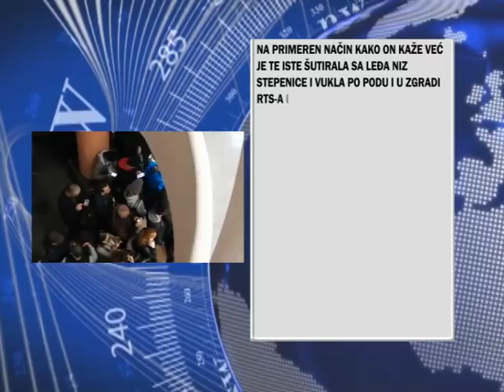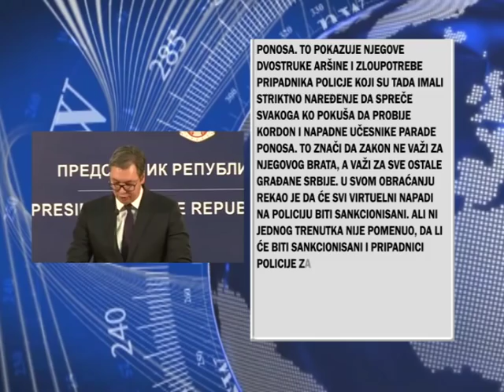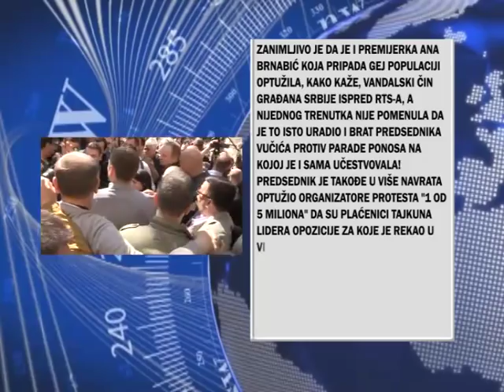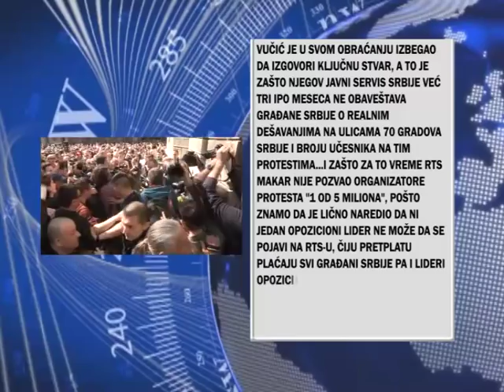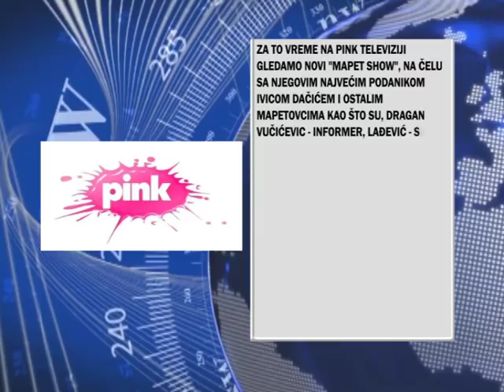SAOPŠTENJE ZA JAVNOST TV NAŠA O NAJNOVIJIM POLITICKIM DEŠAVANJIMA U BEOGRADU 17.03.2019.